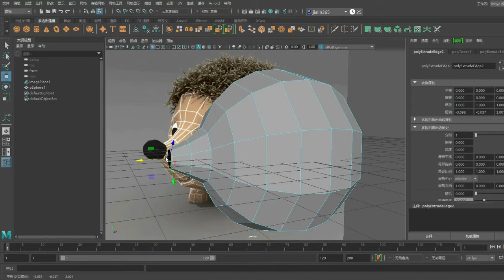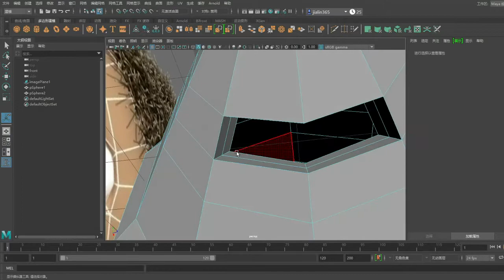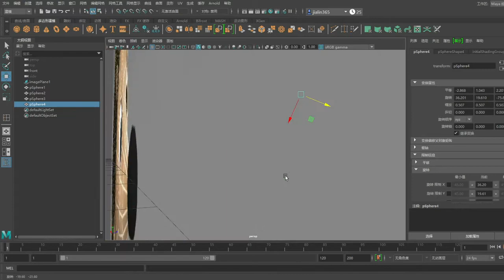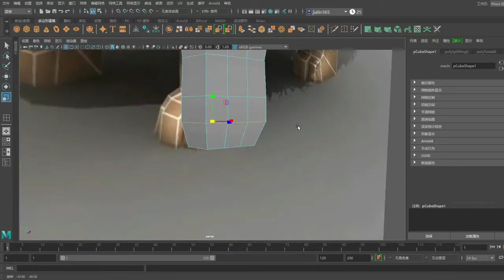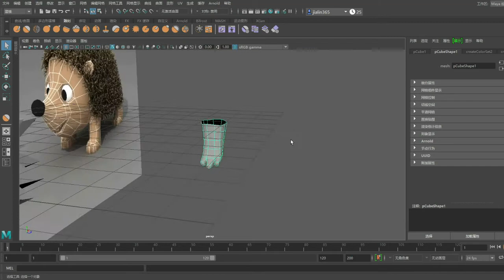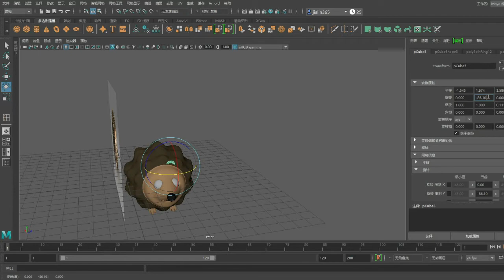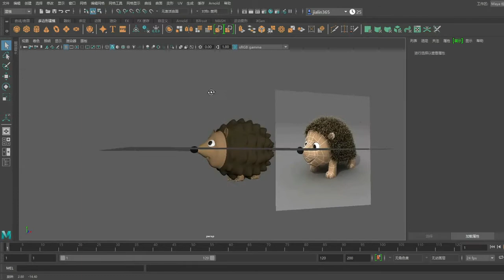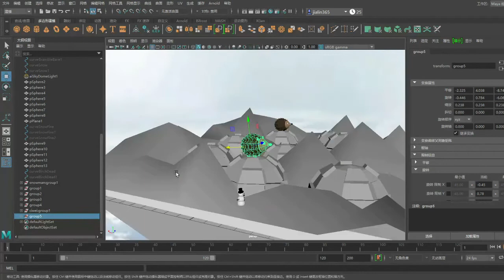creating a hedgehog in Maya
hello guys, today i'm continue to do some works in my ice world.